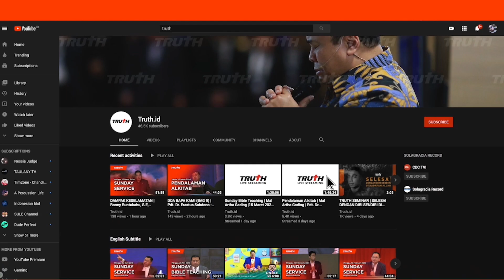PATAH HATI DENGAN DUNIA | Sermon Clip | Pdt. Dr. Erastus Sabdono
Kita harus bersyukur saat diproses oleh Allah. Kebaikan Allah membuat kita didewasakan oleh proses hidup. Jangan sampai Tuhan membiarkan kita sehingga dalam usia tua kita tidak dapat memiliki hidup suci dan tidak dapat diubah lagi. Orang yang merasa nyaman akan sulit untuk memikirkan kekekalan karena telah memiliki irama hidup yang ceroboh.